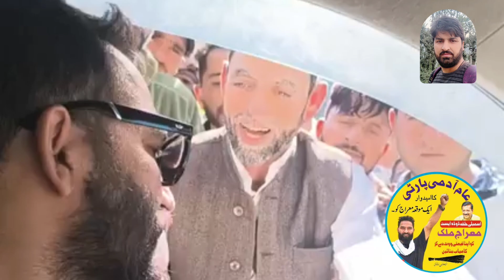MLA Mahraj Malik Sab Aam Sir Watch like Share Subscribe Poetry doda East 52 #2024